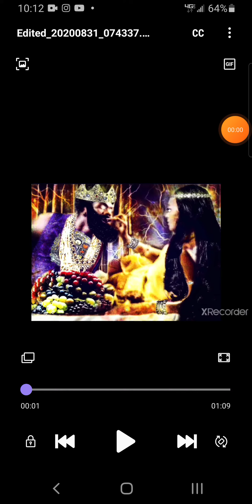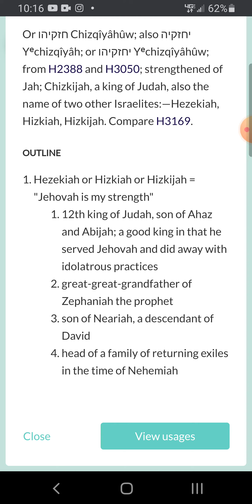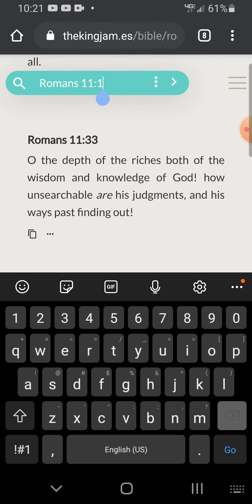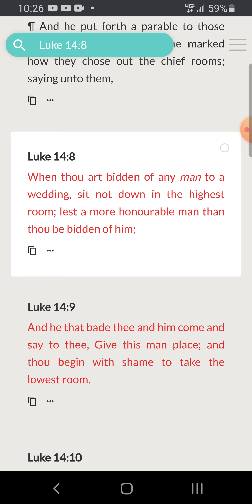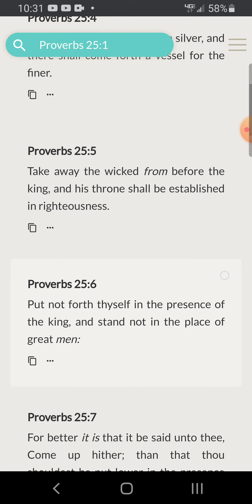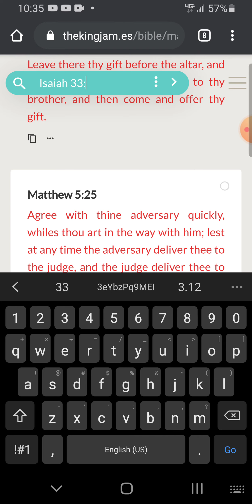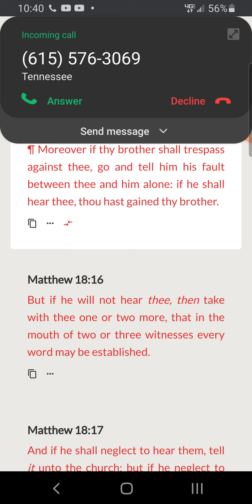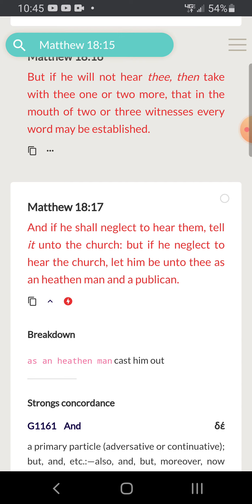Kings is to search out a matter